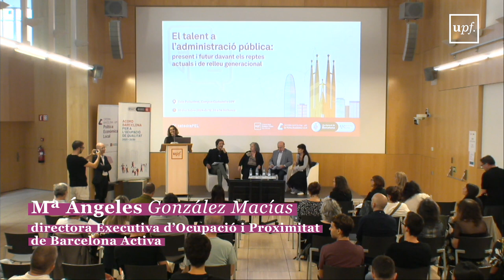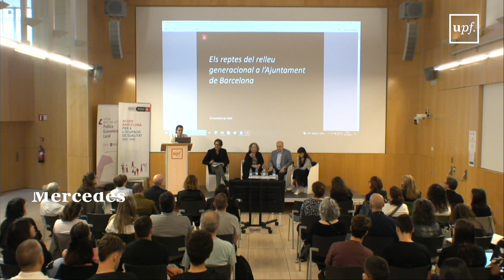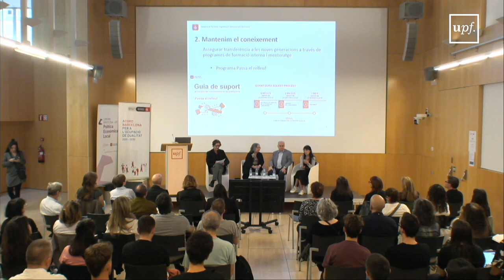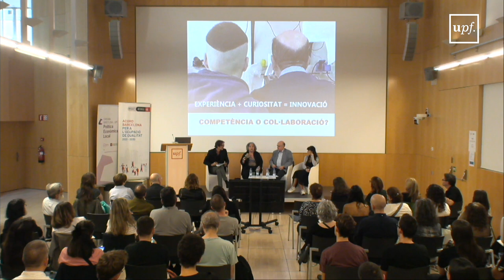El talent a l'administraci pública:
present i futur davant els reptes actuals i de relleu generacional

Càtedra Barcelona - UPF de Política Econòmica Local

Amb:
Mª Ángeles González Macías, directora Executiva d’Ocupació i Proximitat de Barcelona Activa.
David Sancho Royo, director Acadèmic de la Càtedra PEL.

Taula rodona moderada per Andrea Noferini i ponències a càrrec de:
Miquel Salvador,  professor del Departament de Ciències Polítiques i Socials Universitat Pompeu Fabra
Laura Rosillo Cascante, experta en RRHH i col·laboradora d’ ASENCAT  i de Fundació Factor Humà.
Mercedes Torres Muñoz, directora Planificació Econòmica, Selecció i Promoció Gerència de Persones, Organització i Administració Electrònica (Ajuntament de Barcelona).

16 d'octubre del 2024